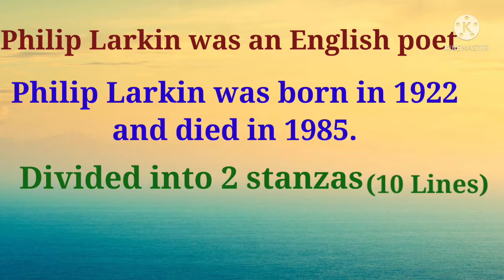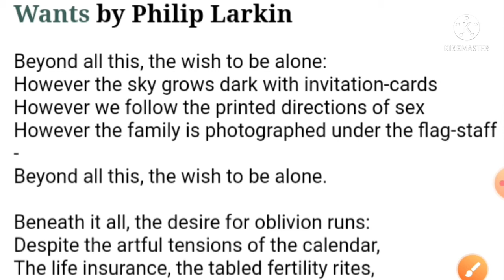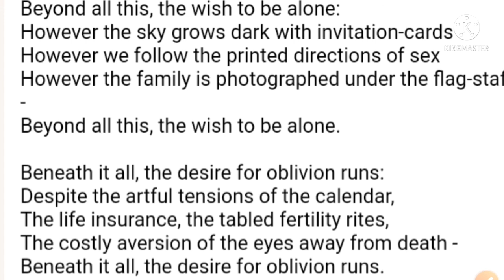Wants by Philip Larkin/ Line to line Hindi Explanation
In this video u will get the complete explanation of the poem Wants composed by Philip Larkin...